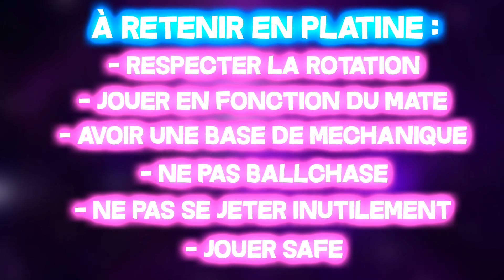COMMENT CARRY SES GAMES EN DIAMANT/PLATINE SUR ROCKET LEAGUE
💰Pour des skins RL en sécurisé check (code : CHEPS pour -3%)